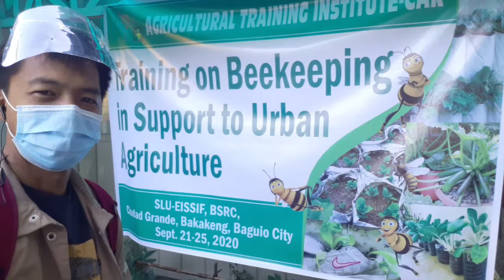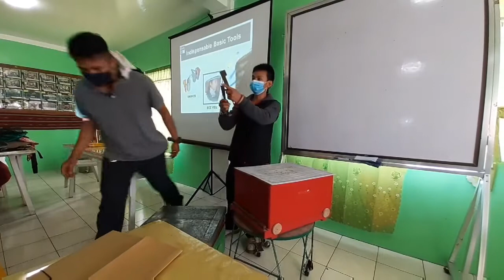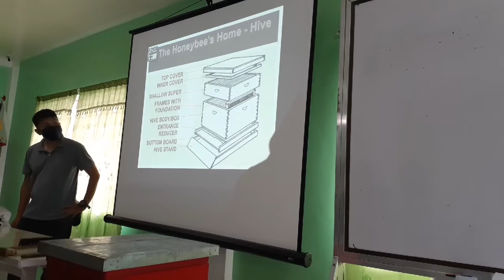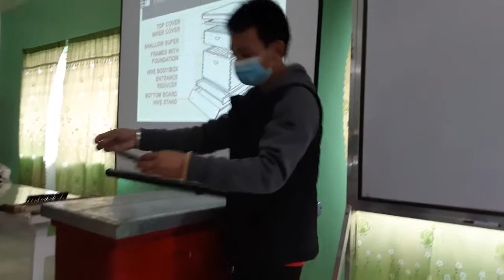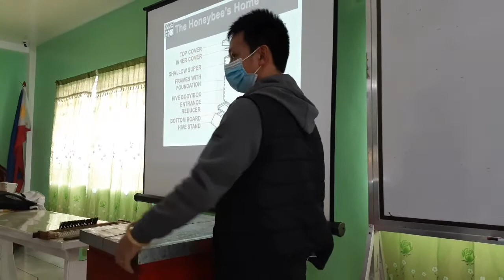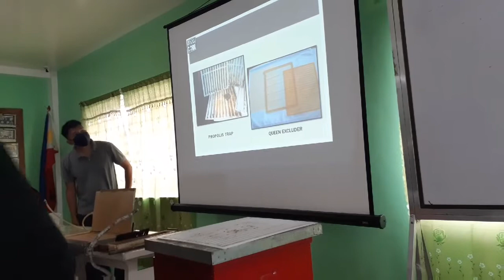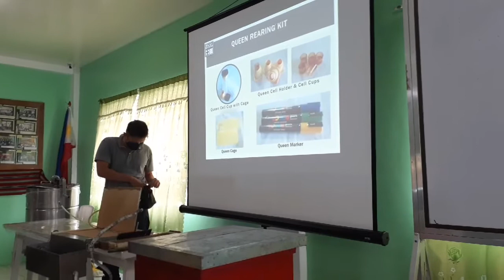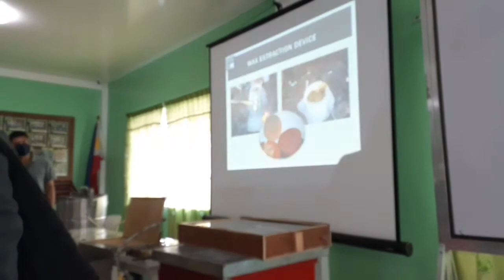TOOLS AND EQUIPMENTS IN BEEKEEPING.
Publish: September 24, 2020

must have beekeeping tools
what equipment do you need for beekeeping
what equipment is needed for beekeeping
how to clean beekeeping tools
how to clean beekeeping equipment
how to clean bee hive tools
how to clean bee equipment
how to clean hive tools